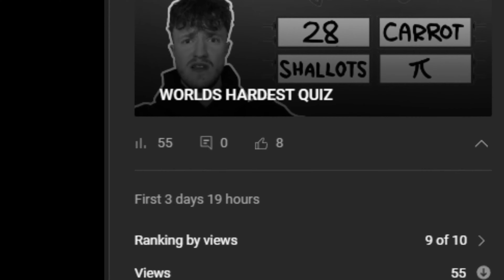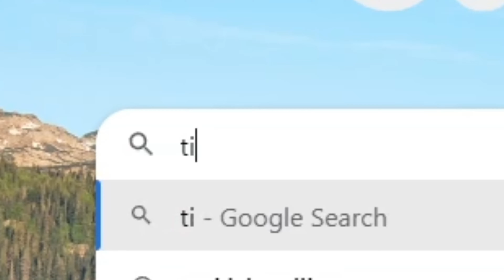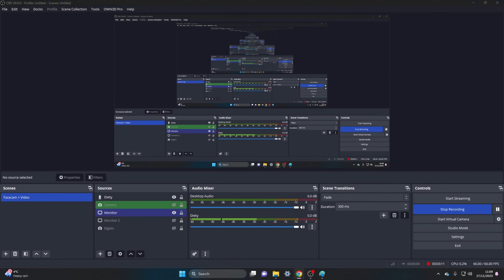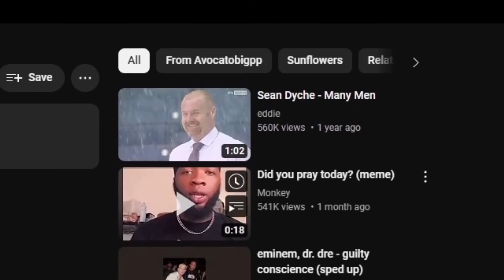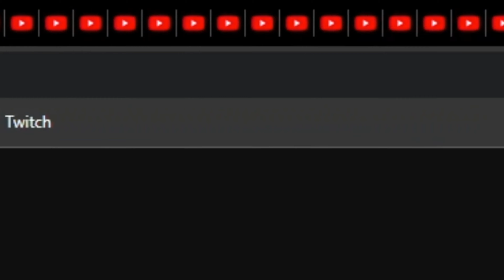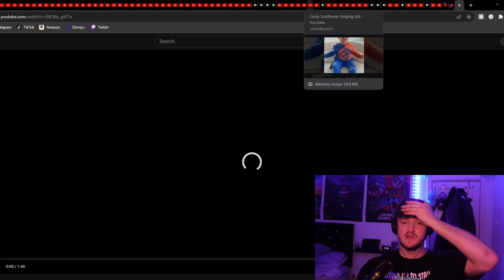i am quiting youtube...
follow all of these or i'll ban u